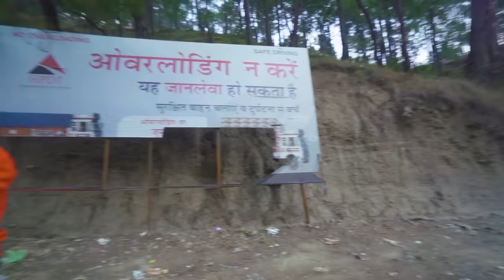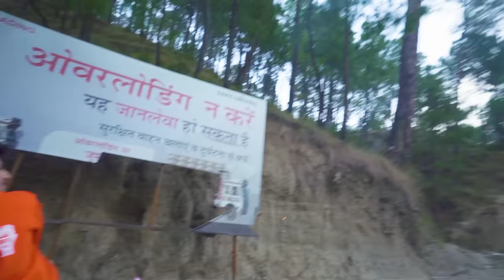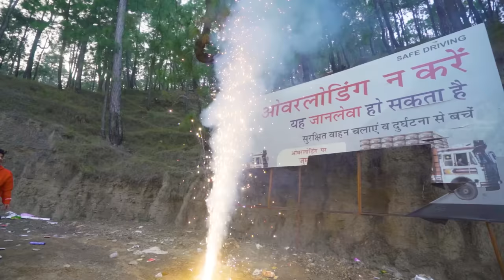Last Cracker Testing Happy Diwali ❤️🪔